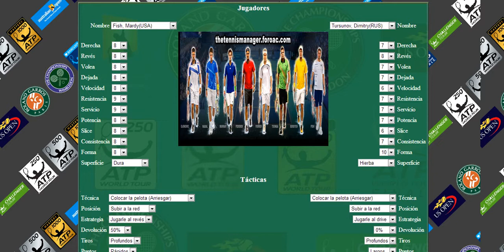S4 - ABM World Tennis Tournament Fish vs Tursunov